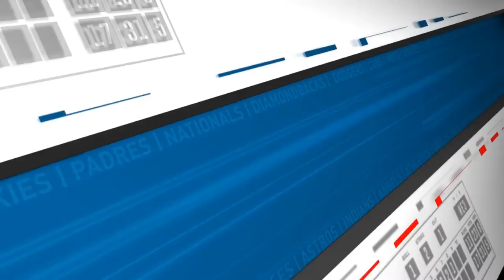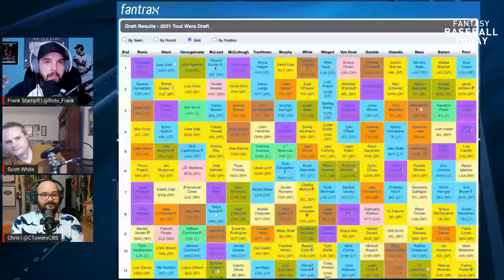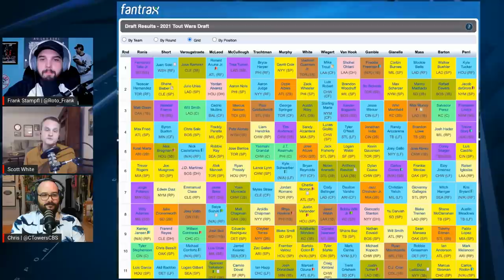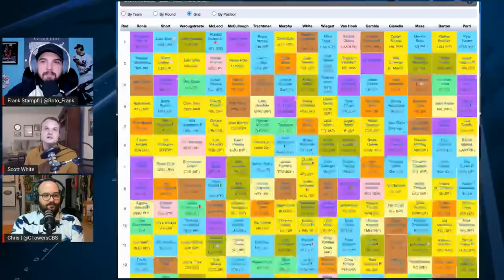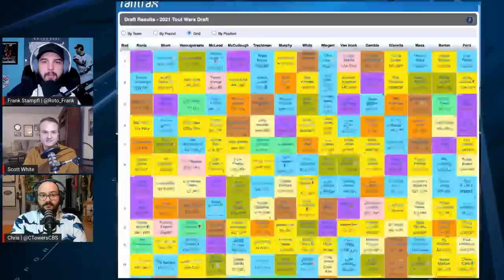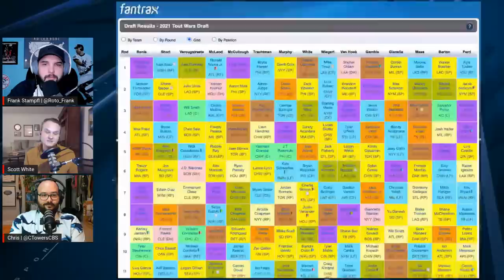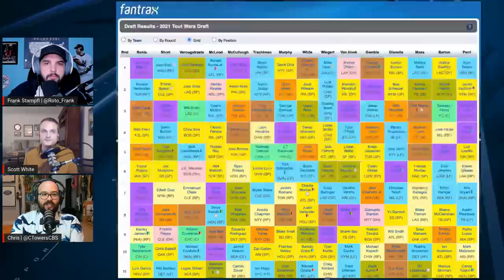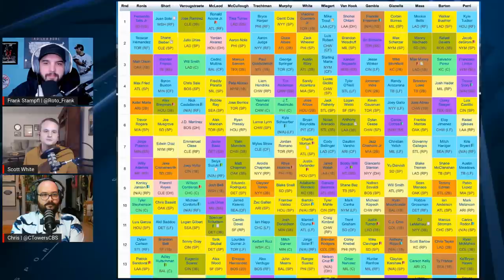OUR FAVORITE SLEEPERS TO TARGET! PLUS SCOTT WHITE'S TOUT WARS TEAM | 2022 Fantasy Baseball Advice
Join our FBT March Madness bracket for a chance to be in our listener leagues

Frank Stampfl, Scott White and Chris Towers reveal their favorite Fantasy Baseball sleepers for the 2022 season. Plus, they recap Scott White's Tout Wars draft, a 15-team 5x5 Roto industry league.

0:00- Intro
1:00- Scott’s favorite sleeper
8:30- Frank’s favorite sleeper
12:36- Chris’ favorite sleeper
18:40- MLB labor negotiations
24:15- Scott’s Tout Wars draft
39:51- More sleepers: Justin Verlander
43:16- Reid Detmers
47:18- Jorge Soler
49:55- Eddie Rosario
52:20- Alec Bohm
54:50- Jeimer Candelario
55:40- Rapid-fire sleepers

AUDIO
'Fantasy Baseball Today' is available on Apple Podcasts, Spotify, Stitcher, Google Podcasts and wherever else you listen to podcasts.